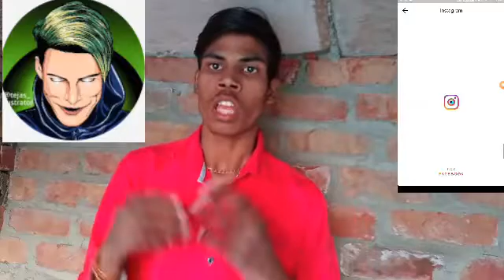jio0o Joker Tik Tok video 2020 Joker ke video Joker ke video Tik Tok superhit YouTube technical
Rozgaar new joker Danny ray10 best video tik tok/ tik tok technical jio0o👍👍👍👍👍👌👌👌👌👌👌👌👍👍👍👍😢😢😢😊😊☺️☺️☺️😊😢👍👍😢😊☺️☺️😢👍👌👍😊☺️😊😢👍👍😊☺️☺️😢👍👍